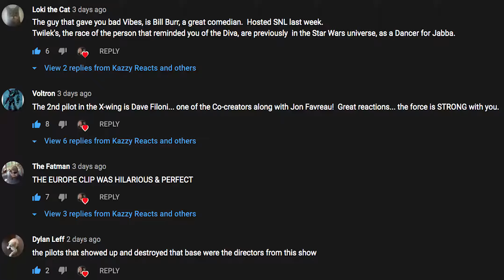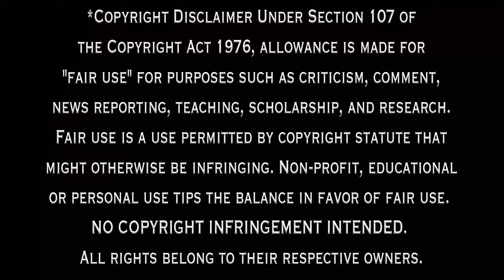THE MANDALORIAN 1x7 Reaction (MANDO REUNITES WITH HIS FRIENDS!)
Banner and Thumbnail designed by: @Skynobi_starwars